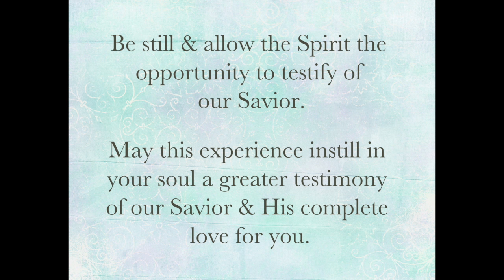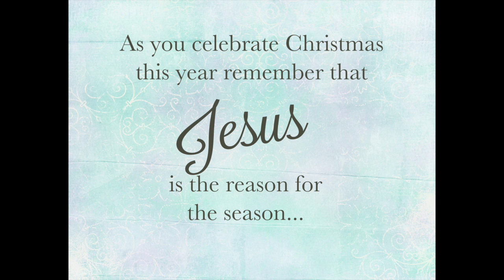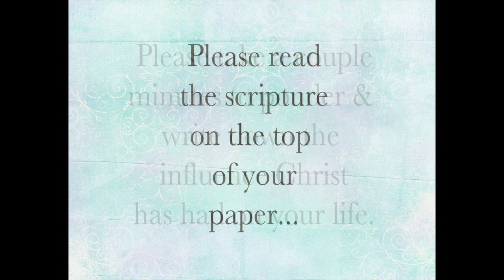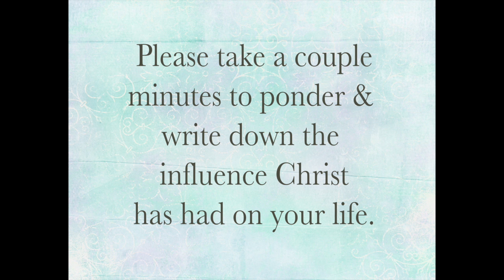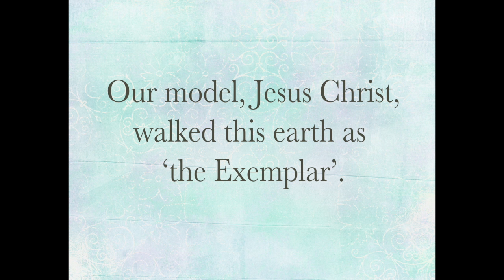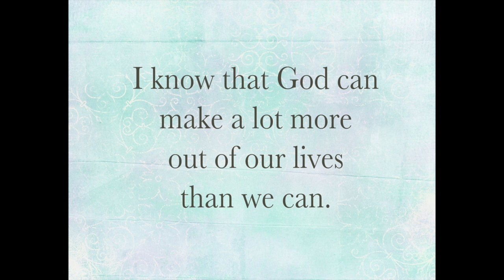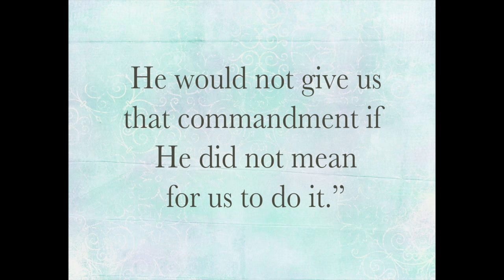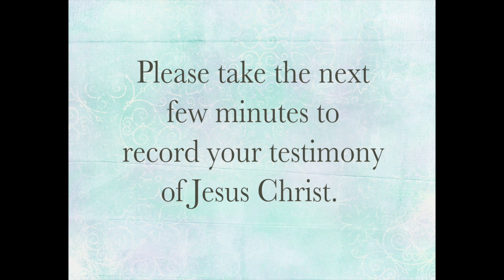Silent Christmas lesson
Link to the handout  is in the comments. It is a Dropbox account.

If you love the videos and pictures, they are found on the lds.org site and many are from Mark Mabry & Liz Lemon Swindle.  Music is from Kurt Bestor, Kenneth Cope, The Piano Guys, Clyde Bawden ( Reflections of Christ theme), Michael R. Hicks and Freddie Ashby (Reflections of Christ)